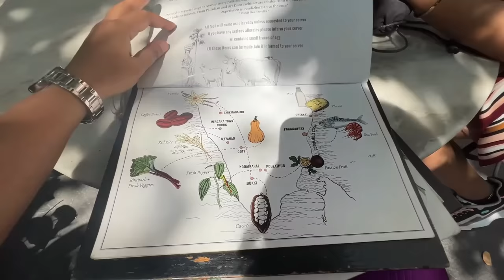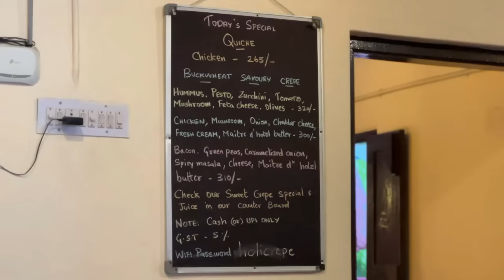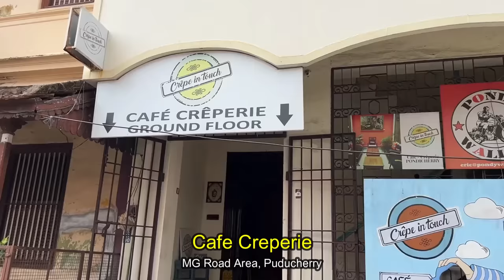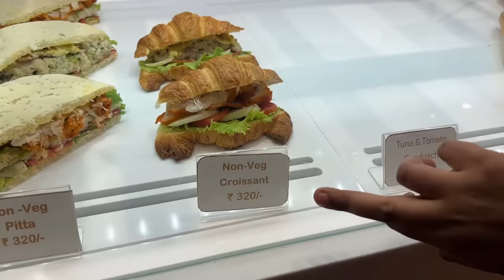French Food at Famous Cafes in Pondicherry | Coramandel cafe, Baker Street & more | Episode-4